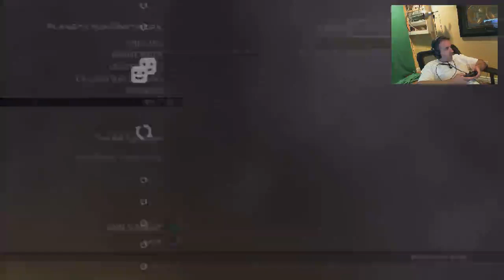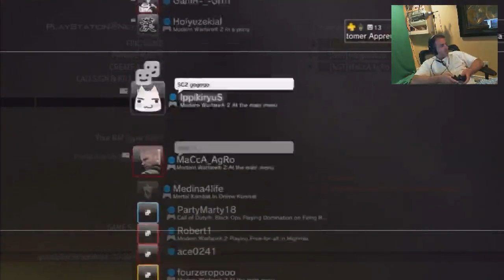Modern Warfare 2 Multiplayer: Its Still Tolerable (Part 3)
SpiderBite Plays ModernWarfare2 again, and continues using his Rush Tactics that still work to this day